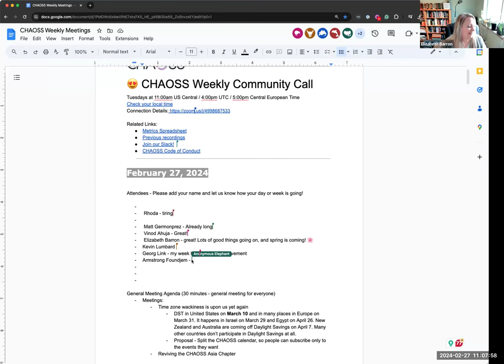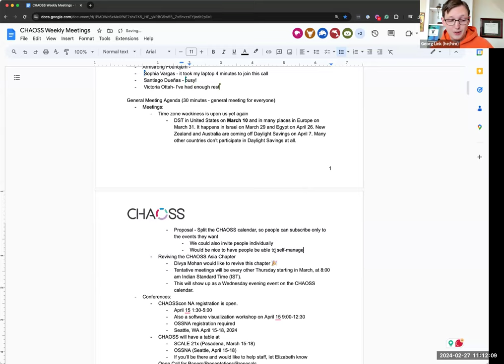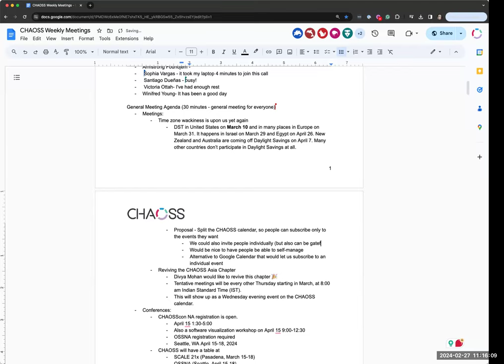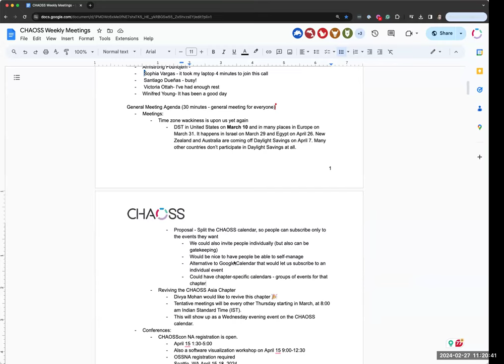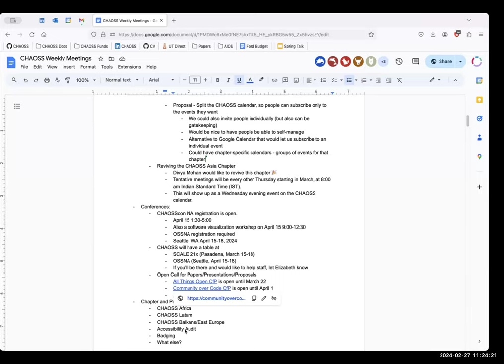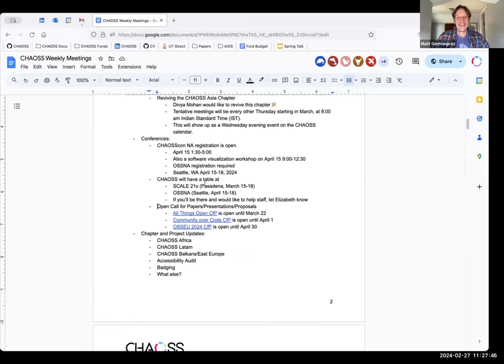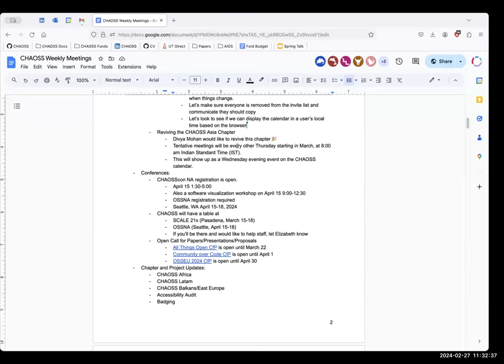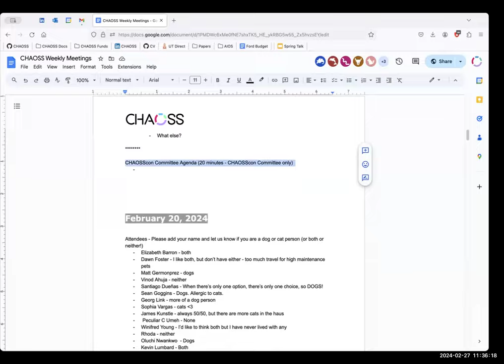CHAOSS Weekly Community Meeting Feb 27, 2024